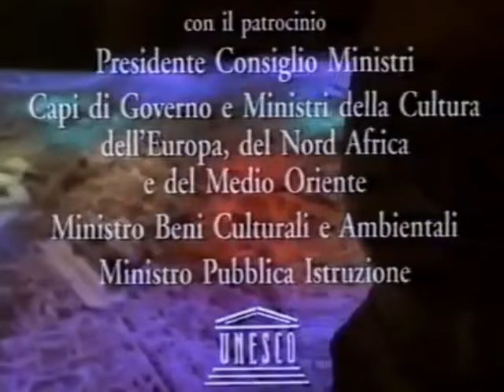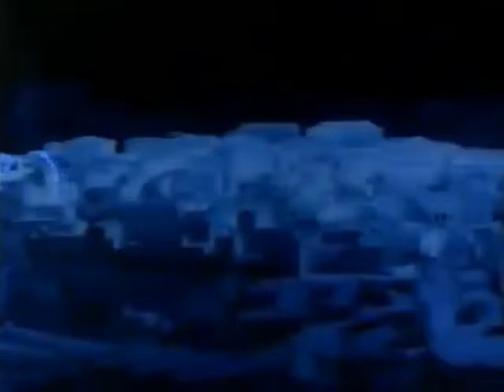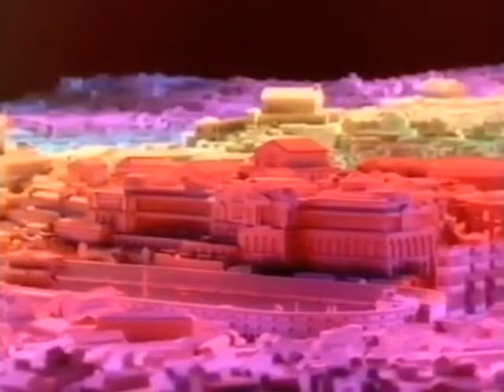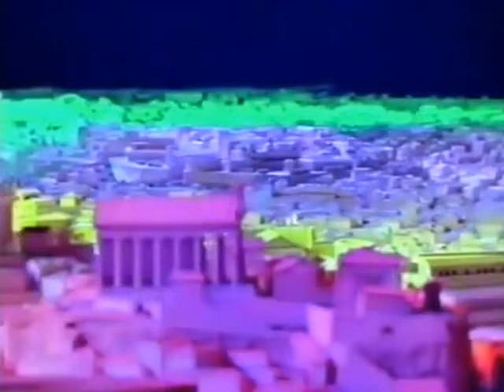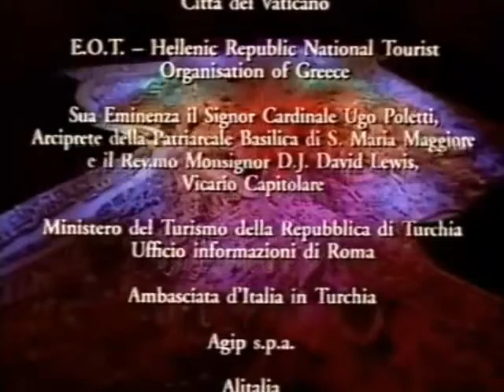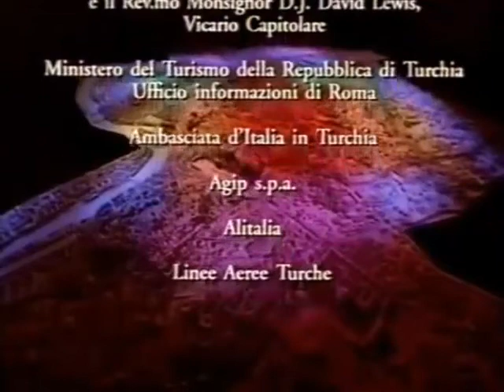⏳ Roma Imago Urbis - I Colli sacri